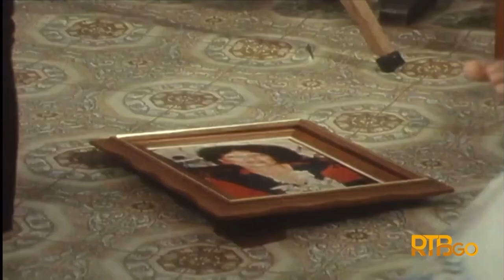Kalau Hendak 1000 Daya - Episod 1 | Brunei Drama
Pengarah: Pg Hj Tajuddin Pg Hj Tengah
Penolong Penerbit: Rosni Hj Majid

Terbitan: Seksyen Drama Televisyen, Radio Televisyen Brunei, Jabatan Perdana Menteri